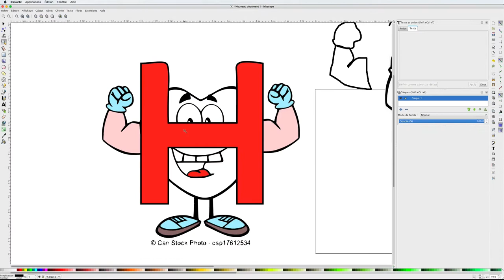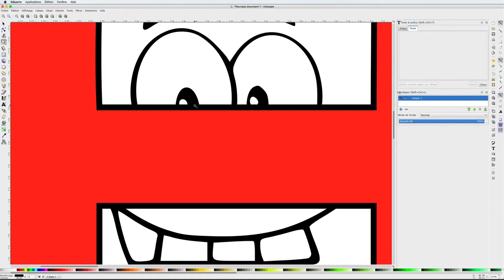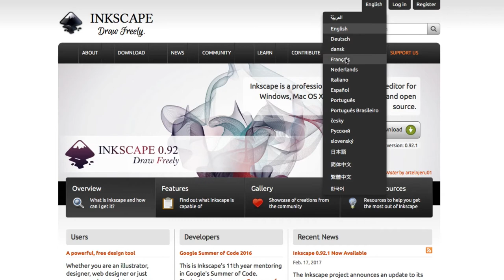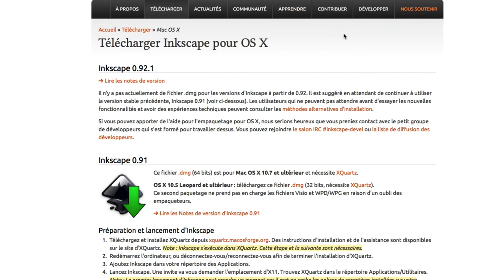Inkscape - 01 - Introduction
Cette vidéo présente le logiciel INKSCAPE